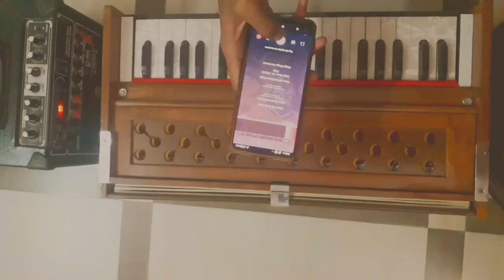Mera Dil Ye Pukare Aaja × Funshuyan Remix